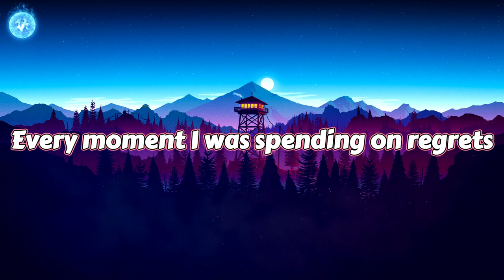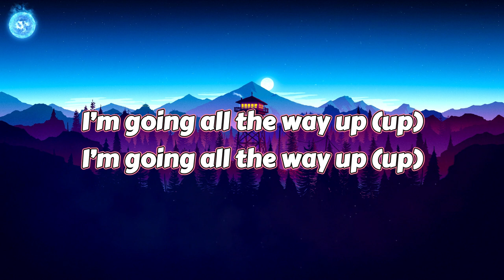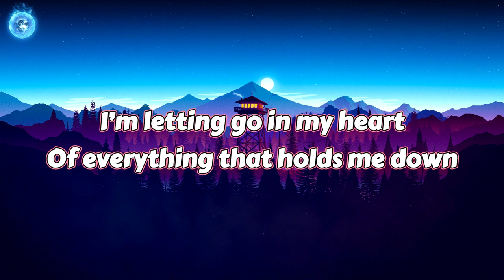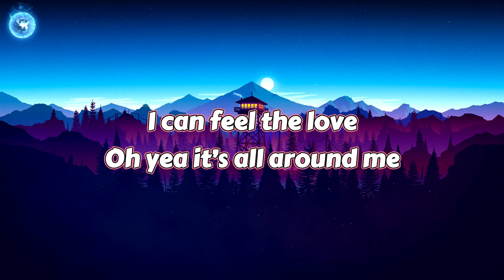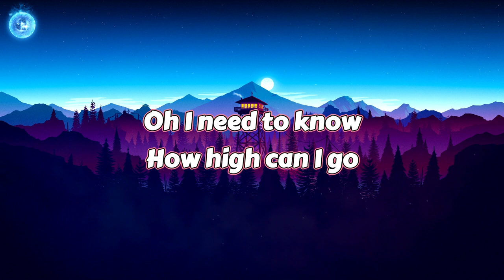All The Way Up - Hadar Sopher (Lyrics)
🎤 Lyrics

Seven hours driving on the highway
Far away
Far away
Far away

Every moment I was spending on regrets
Was such a waste
Such a waste
Such a waste

Looking on the city lights
Flashing bright in my eyes
Look up to the sky and I
Got this relief inside
And there’s no need to hide

I’m going all the way up (up)
I’m letting go in my heart
Of everything that holds me down

And It’s feeling like
Hovering above
I can feel the love
Oh yea it’s all around me

Oh I need to know
How high can I go
Not afraid to fall
A parachute behind me

Feeling like a stranger on a foreign land
Far away
Far away
Far away

I could get along
Could be a different man

It’s a clean slate
Got a reason

The horison is closer than it was
I believe that we can grow